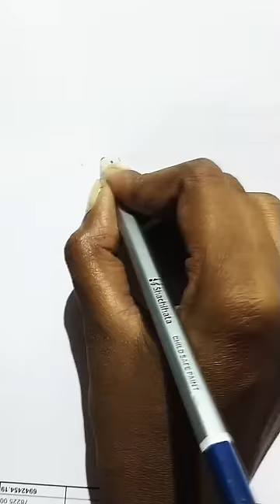easy pressure cooker drawing short